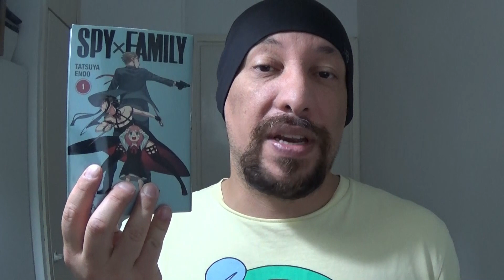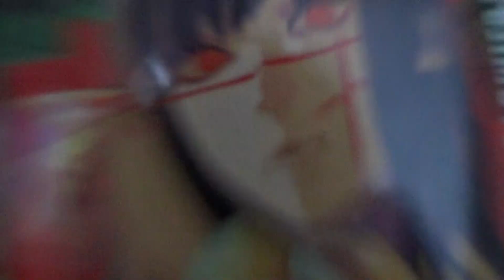Chainsaw man: El mejor manga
Yo, sinceramente, no lo podía creer cuando escuché esta noticia.